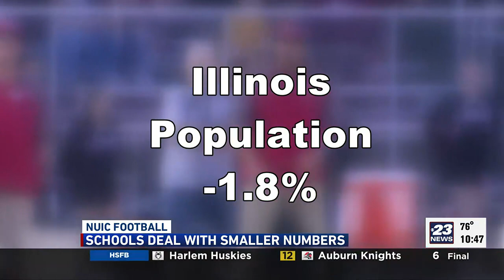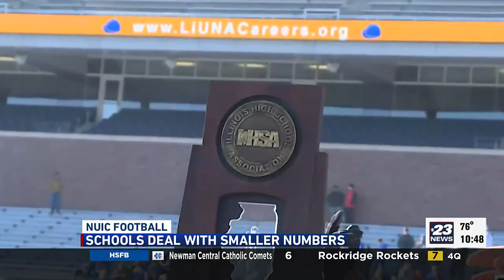Frenzy Feature: The Future of NUIC Football